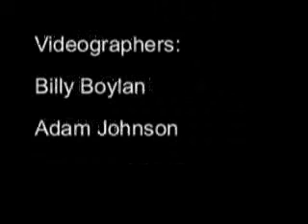Freestyle Whitewater Kayaking Lachine Waves, Montreal, QC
Paddlers: Adam Johnson, Ed Smith, Chris Gragtmans

Videographers: Adam Johnson, Billy Boylan

13mb

Adam Johnson